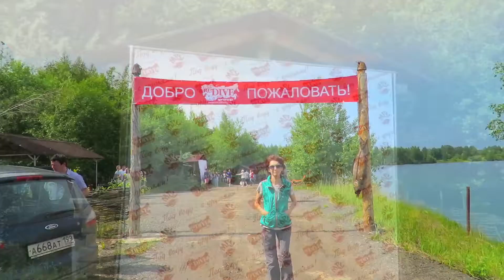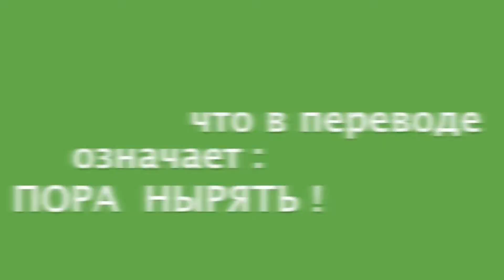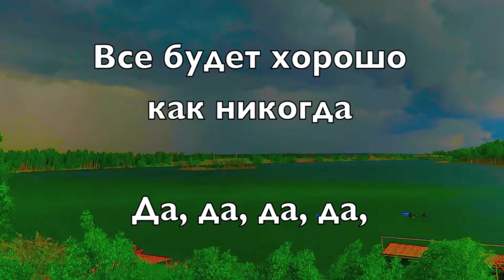119 День очистки водоемов 2016 1080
День очистки водоемов 2016 RuDive